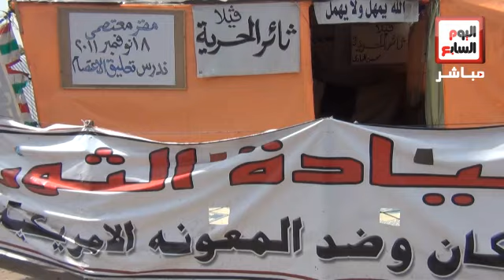بدلا من الثوار.. أنصار أبوإسماعيل في الميدان